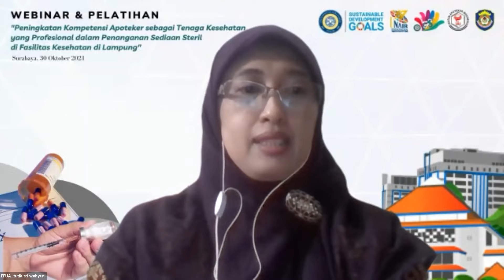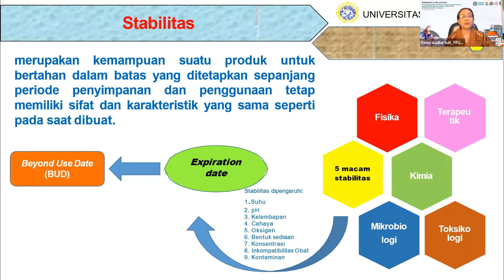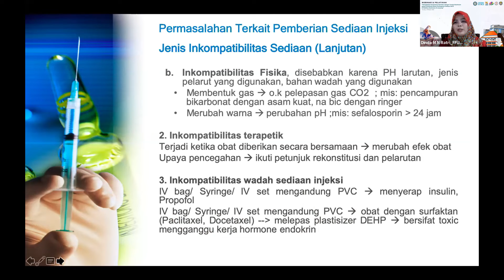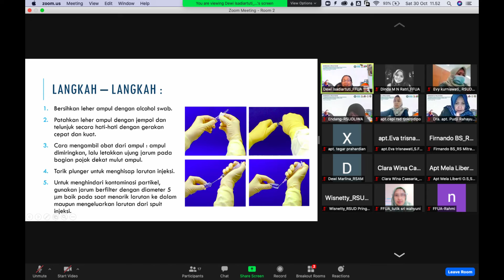Webinar & Pelatihan Tenaga Kesehatan dalam Penanganan Sediaan Steril di Fasilitas Kesehatan Lampung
Pengabdian Masyarakat "Peningkatan Kompetensi Apoteker sebagai Tenaga Kesehatan yang Profesional dalam Penanganan Sediaan Steril di Fasilitas Kesehatan di Lampung"

Kerjasama Departemen Ilmu Kefarmasian Fakultas Farmasi Universitas Airlangga
dengan PD IAI Lampung dan Politeknik Kesehatan Tanjung Karang